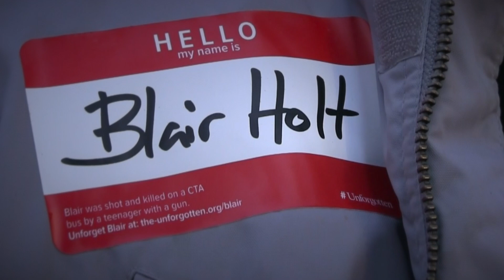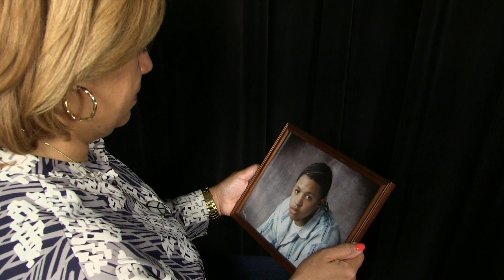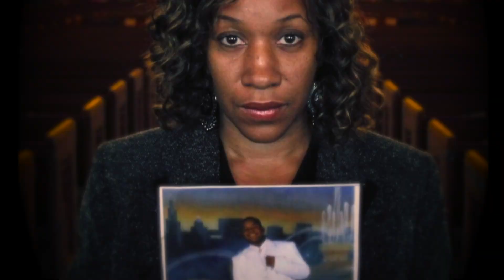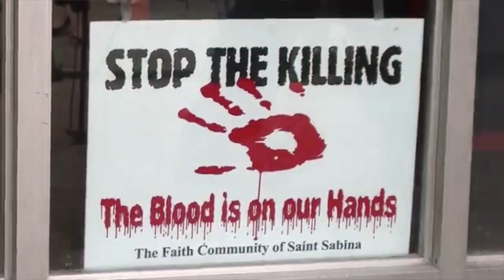Yesterday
Percy L. Julian High School’s TV Broadcast Technology students created Peace Day as a tribute to our student Blair Holt. He was killed after school while riding on a CTA bus in 2007.
 Peace Day started as a one day event but soon grew to be a week of powerful activities and workshops geared toward promoting peace. In creative and artistic ways, we have brought awareness to issues such as gun violence, bullying, teen suicide, domestic violence and police involved shootings.
This video was showcased during Peace Day 2015.